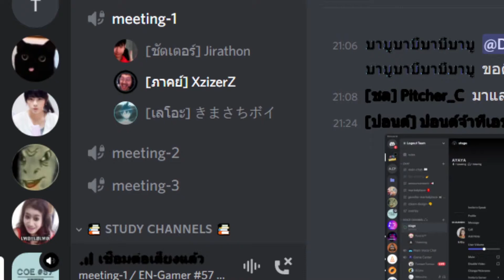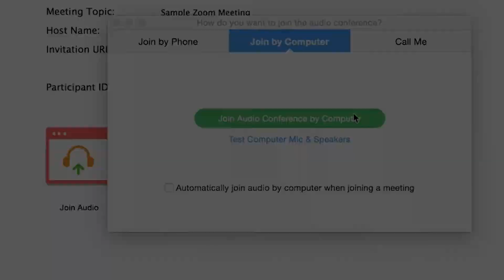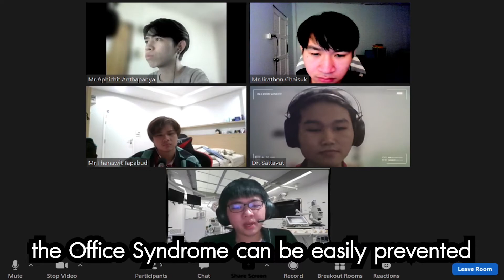I challenge you to drink water until you have to pee-pee (Office Syndrome)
Member Group:
นายเมธวินท์ สุเมธิวิทย์ 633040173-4
นายเสฎฐวุฒิ นัตธิลม 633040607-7
นายจิราธร ไชยสุข 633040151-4
นายธนวิชญ์ ถาปาบุตร 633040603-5
นายอภิชิต อันทปัญญา 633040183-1